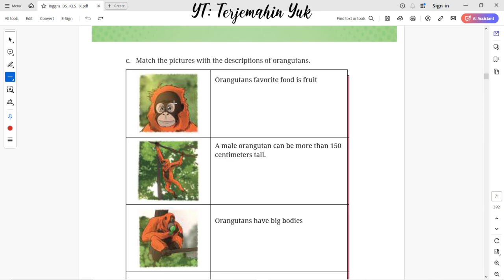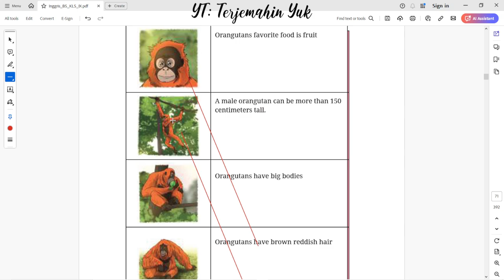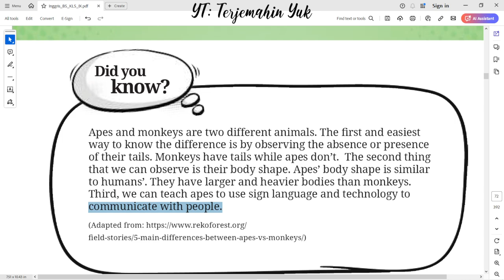Hal. 47-48 kelas 9 Terjemahan Buku Bahasa Inggris SMP / MTs Kurikulum Merdeka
Worksheet 1.8 : Match the pictures with the descriptions of orangutans.
Did you know? Apes and monkeys are two different animals.
terjemahin yuk
terjemahinyuk
terjemahkan yuk
Tingkat Lanjut
kunci jawaban
belajar bahasa inggris
pelajaran
halaman .